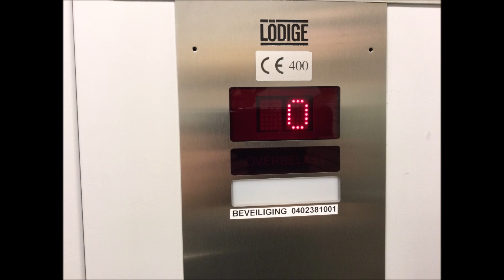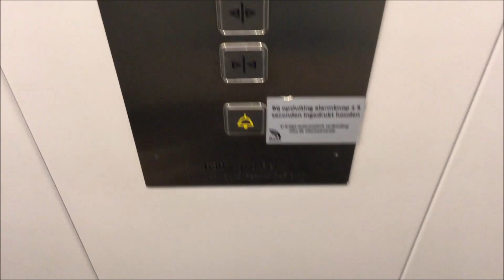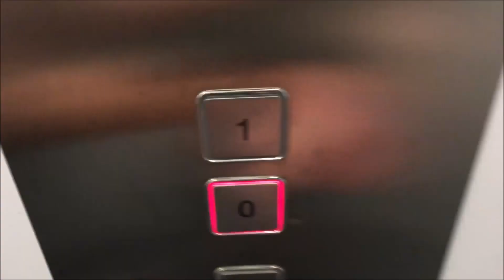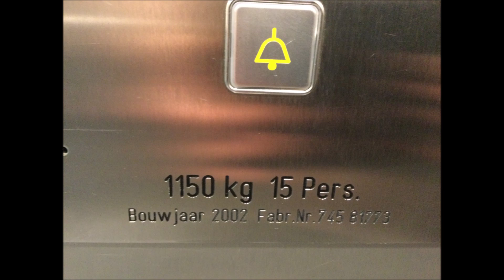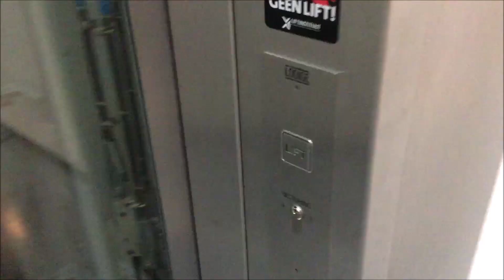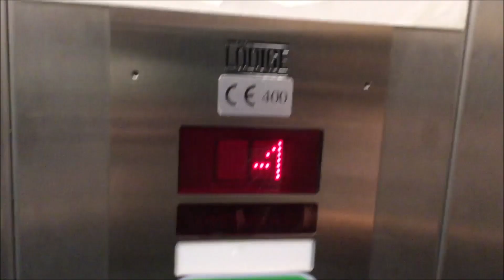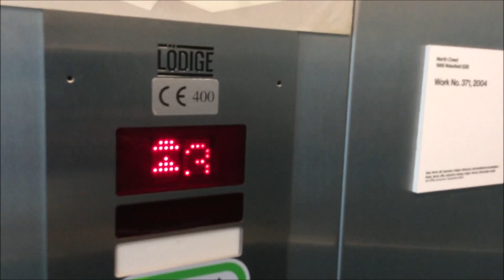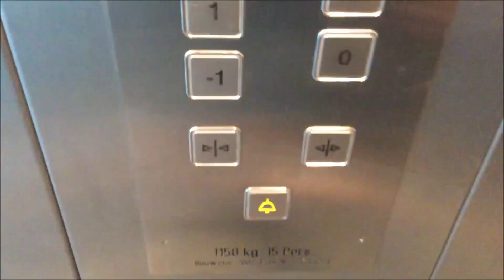Ein singender Aufzug - Aufzüge im Van Abbemuseum in Eindhoven - Niederlande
Dieses Video zeigt die Aufzüge im Van Abbemuseum in Eindhoven.

Im Van Abbemuseum befinden sich zwei Aufzüge die von der Firma Lödige gebaut wurden.
Das Baujahr der beiden Aufzüge ist 2002.

Der erste Aufzug führt vom barrierefreien Eingangsbereich nach unten zur Kasse.

Beim zweiten Aufzug handelt es sich um einen singenden Aufzug, hinter dem der Konzeptkünstler Martin Creed steckt.
In der Kabine findet sich dazu ein Hinweis.

Eindhoven ist eine Stadt in den Niederlanden.